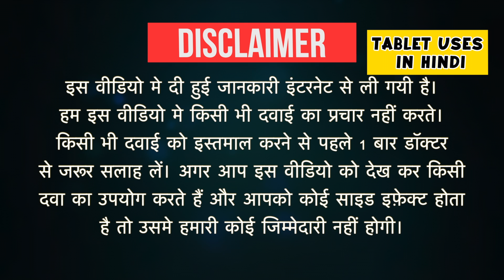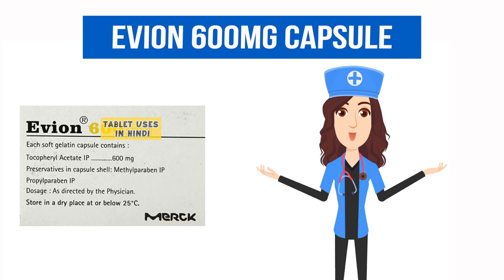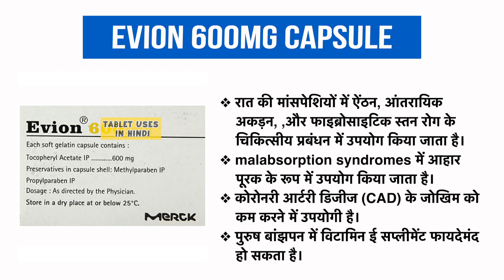Evion 600mg Capsule Uses in Hindi | Glowing Skin & Hair Growth | Side Effects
Evion 600mg Capsule Uses in Hindi | Side Effects | Dosage